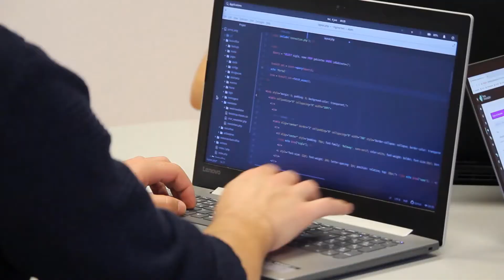Qué es un QA o tester y cómo llegar a serlo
En el siguiente vídeo te muestro como puedes convertirte en un QA o tester, hablaremos de quien es y que hace el QA, de los distintos tipos de QAs que hay y como puedes llegar a ser un QA funcional o de automatización.

Bueno espero que te haya gustado y como siempre, espero que te sirva de ayuda.

EDIT: Simplemente aclarar que el añadir experiencia a un CV que no tienes puede traerte PROBLEMAS, y me arrepiento de haberlo comentado en el vídeo porque no lo especifico bien. Una cosa es adornar el CV y otra cosa es mentir. Ojo con esto!